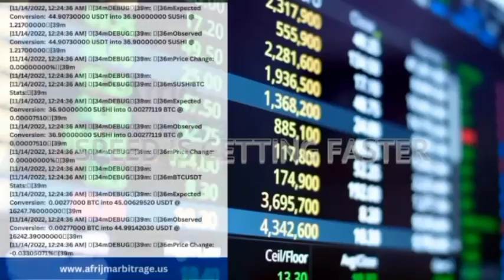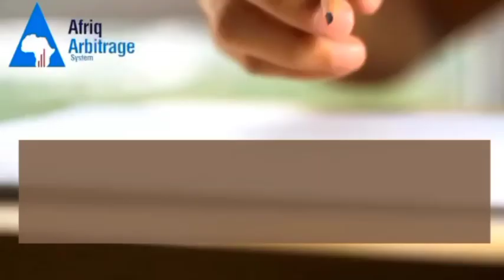AAS IS CHANGING THE TRADING NARRATIVE BELOW IS OUR TELEGRA👇